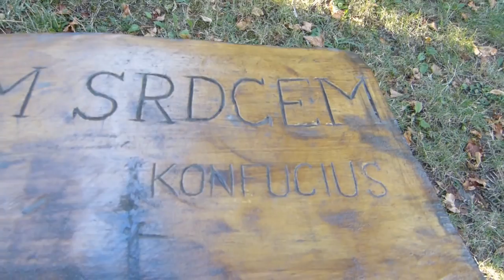MajestyClub 8. sraz ve Žďáru nad Sázavou 2016